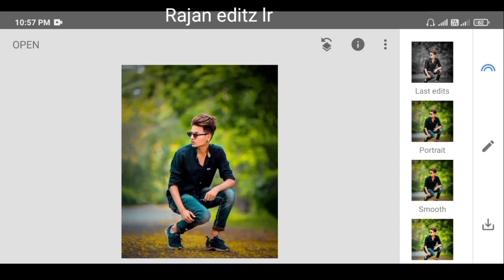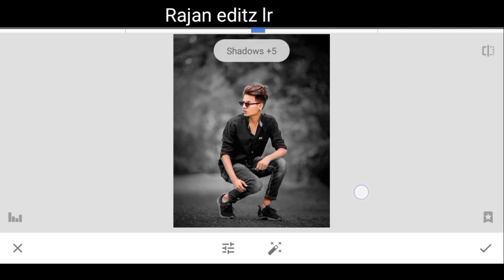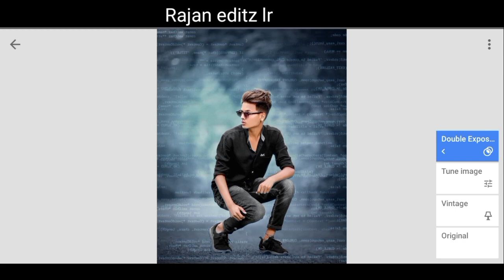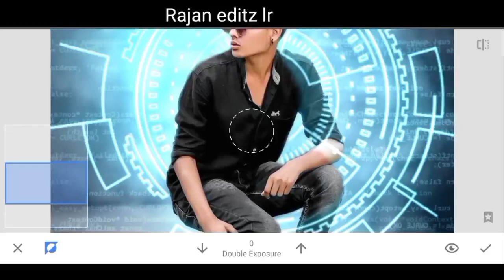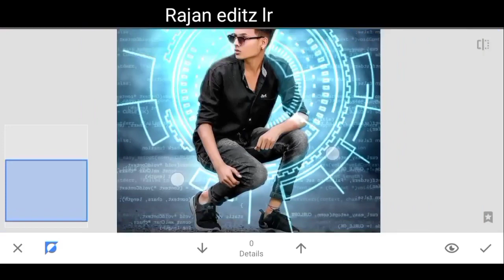snapseed futuristic photo editing 2021 || snapseed creative photo editing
अगर आपके कोई भी सावल या सुझाव हो यो हमे comment करे या फिर instagram पर massage कर सकते है। snapseed editing tutorial,

Your Queries..